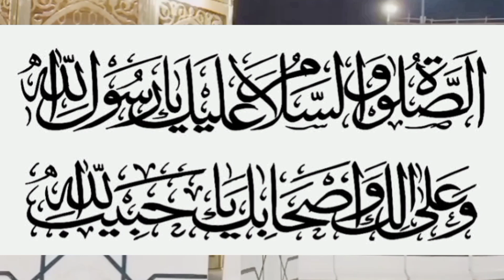حضرت جبرائیل علیہ السلام کون ہیں ؟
Who is Hazrat Gabriel (peace be upon him)?